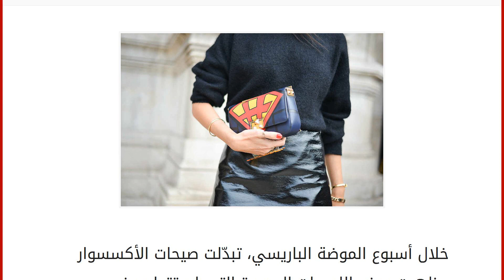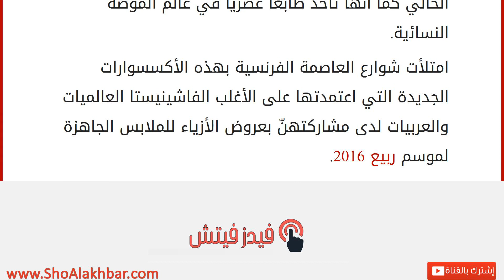أكسسوارات براقة ولامعة في باريس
إقراألمقال كاملا :
خلال أسبوع الموضة الباريسي، تبدّلت صيحات الأكسسوار وظهرت بعض اللمسات الجديدة التي لم تتواجد في الأسابيع السابقة. هذه الأكسسوارات هي عبارة عن أحذية وحقاﺋب برّاقة ولامعة تساعد السيدة في إضفاء لمسة جديدة على إطلالاتها الخريفية والشتوية لموسم 2015 الحالي كما أنها تأخذ طابعاً عصرياً في عالم الموضة النساﺋية.
امتلأت شوارع العاصمة الفرنسية بهذه الأكسسوارات الجديدة التي اعتمدتها على الأغلب الفاشينيستا العالميات والعربيات لدى مشاركتهنّ بعروض الأزياء للملابس الجاهزة لموسم ربيع 2016.